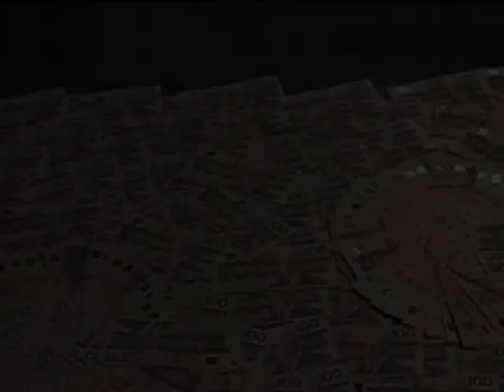Munkey biz aka Guerrilla warfare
Guerrilla warfare is irregular warfare, conflicts in which a small group of combatants uses military tactics, like ambushes and raids, to harass a larger and less-mobile traditional army.

The term means "little war" in Spanish, and the word, guerrilla, has been used to describe the concept since the 18th century, and perhaps earlier. Guerrilla warfare describes a conflict between armed civilians and a regular army, either foreign or domestic, where the armed civilians (the "irregulars") use tactics such as ambush, sabotage, the element of surprise, and extraordinary mobility to strike a vulnerable target and withdraw almost immediately.